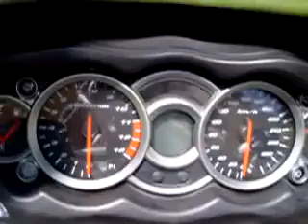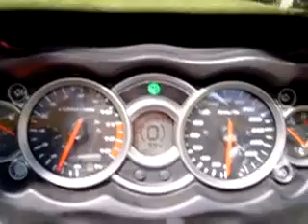Suzuki Hayabusa K8